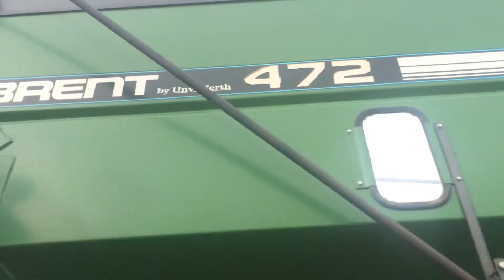Brent 472 Sold on ELS!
SOLD!
For Sale Used Brent 472 Grain Cart SOLD serial# 472699 stock# 472699 0 hours
11500.00 USD
• 1 3/8 ptoTarp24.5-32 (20%)Clevis Hitch.
• Stock #: 472699
• Available: Immediately
• Category: For Sale
• Status: SOLD
• Class: Used
• Make: Brent
• Model: 472
• Serial#: 472699
• Notes: 1 3/8 ptoTarp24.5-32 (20%)Clevis Hitch
• Price: 11500 USD